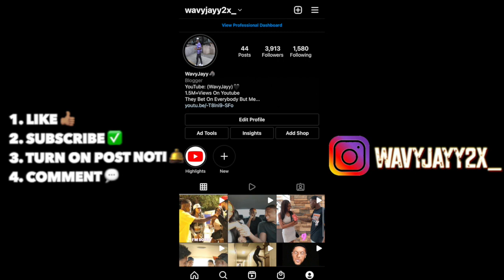WHATS YOUR FAVORITE POSITION? 😉💦🏀 | PUBLIC INTERVIEW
WHAT'S YOUR FAVORITE POSITION ? 😍😉🏀 | PUBLIC INTERVIEW

ROADTO50K